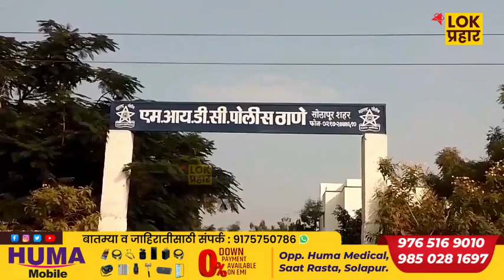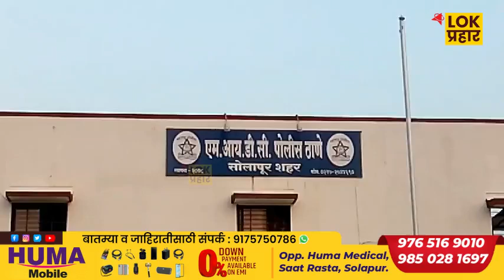' तेरे को नही छोडता, तुम्हारे पुरे खानदान को एक-एक करके मारता ' अशी धमकी; तरुणाविरुद्ध गुन्हा दाखल